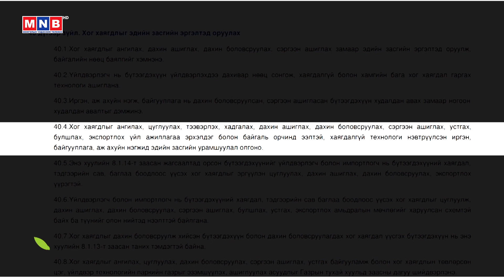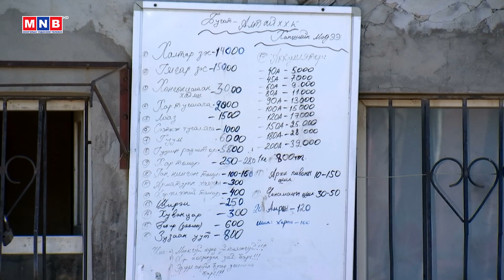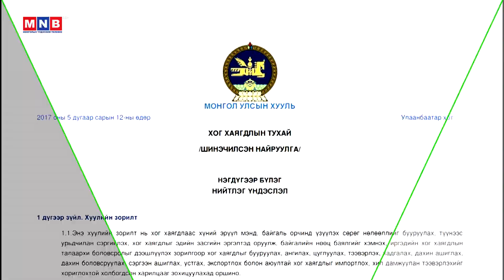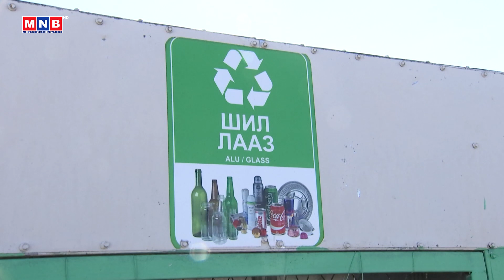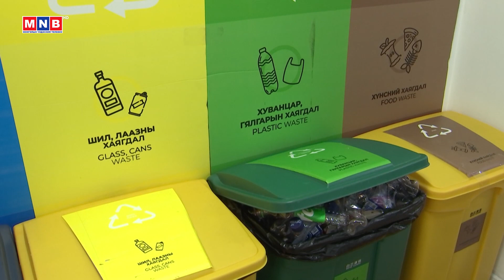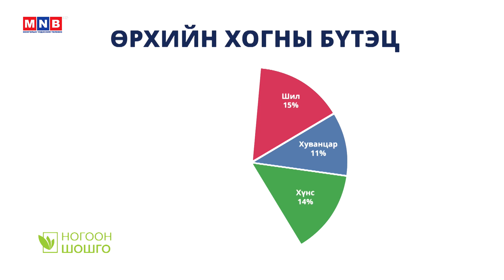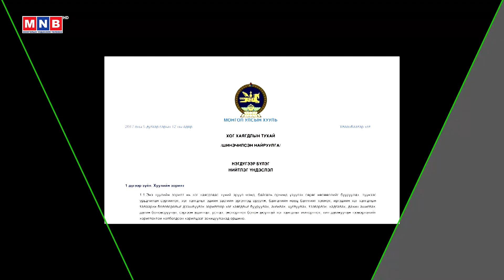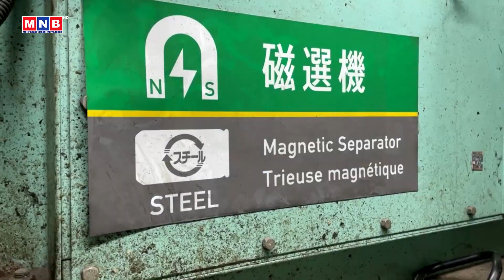Ногоон шошго: “100 тэрбум ба Бодлогын алдаа” | MNB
Ногоон шошго: “100 тэрбум ба Бодлогын алдаа” /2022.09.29/